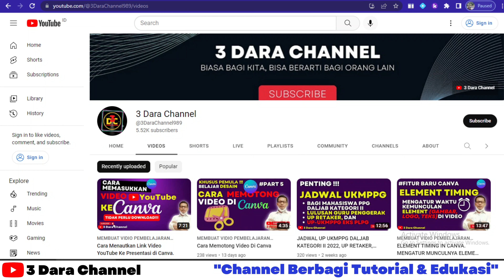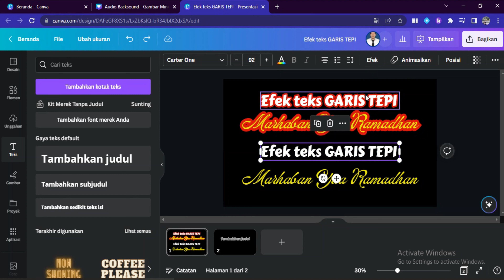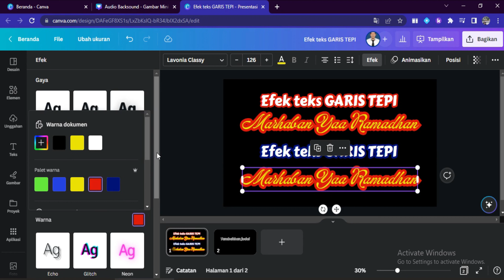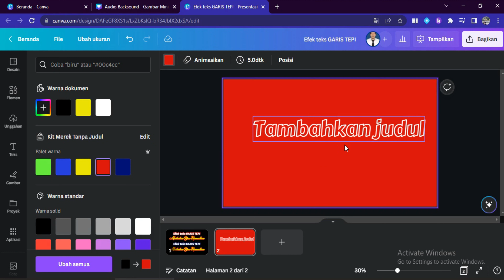Cara Membuat Garis Tepi atau Outline Teks Di Canva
Video ini berisi tentang cara atau tutorial membuat efek teks dengan garis tepi, atau ouline teks dengan canva atau di canva. Ini merupakan update fitur terbaru dari canva. Dengan fitur baru garis tepi ini teman-teman desainer akan semakin mudah membuat tulisan-tulisan yang bagus dan indag dengan canva.

Efek garis tepi atau outline teks ini sangat bagus digunakan untuk teman-teman membuat desain untuk thumbnail Youtube.